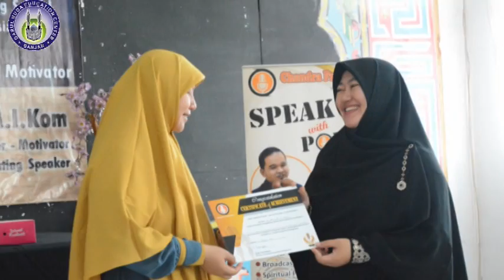MOTIVASI SPIRIT SANG GURU BERSAMA HEPPY CHANDRA DI PONDOK PESANTREN MODERN DAARUL HUDA BANJAR